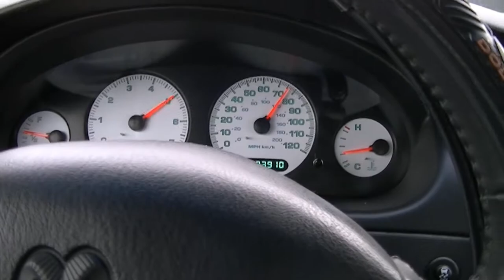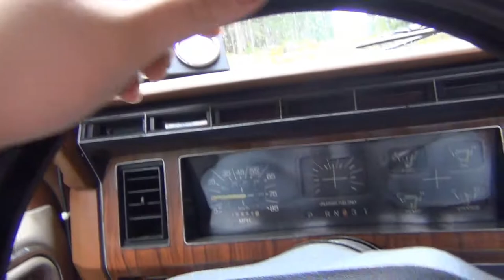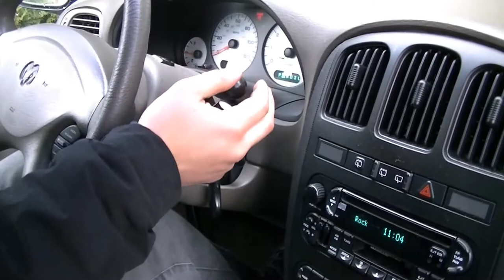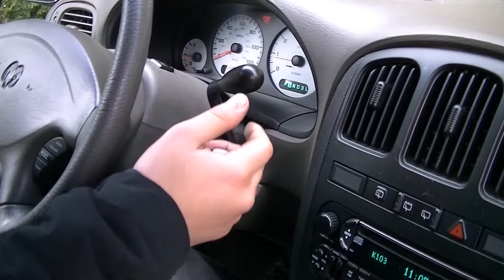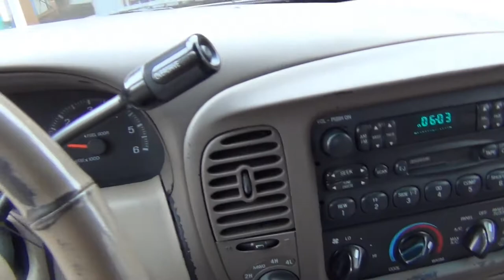Good Bye 2013